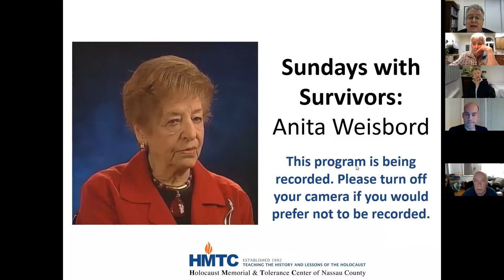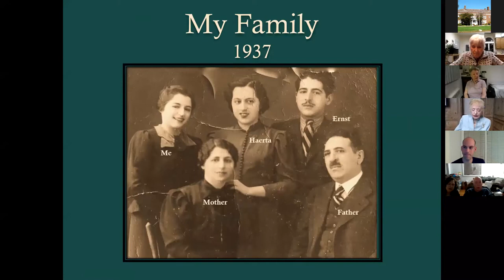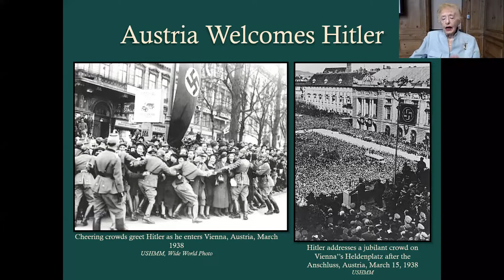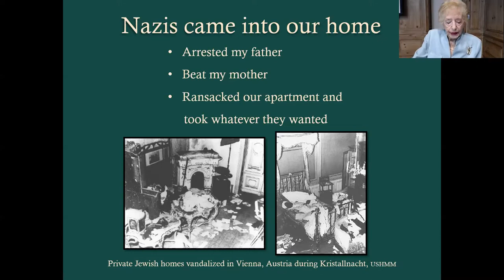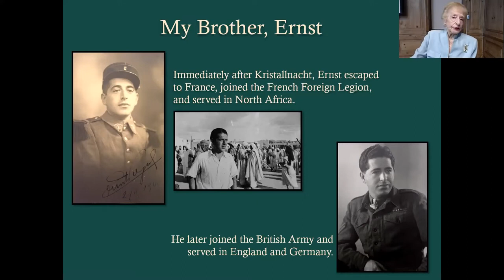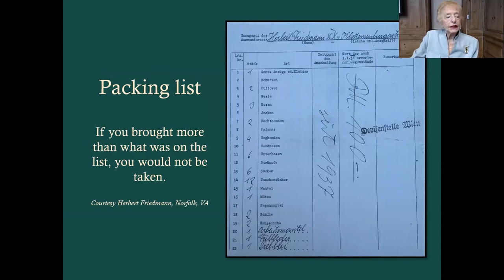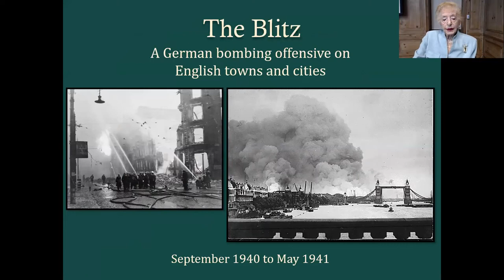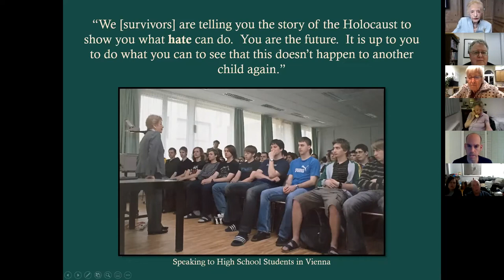Sundays with Survivors featuring Anita Weisbord - November 2021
In this program, Holocaust Survivor Anita Weisbord discusses her childhood in Vienna, her experience on the "Kindertransport" and her life after the war.